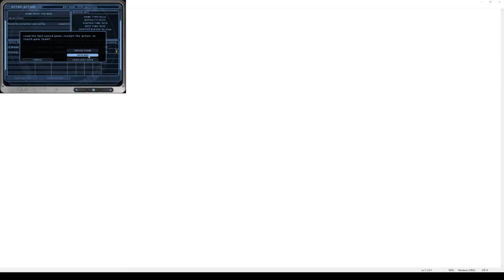\|/JP | Ghost Recon | Recon 31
Sun Frontier
GR01
Elite difficulty
Well, this map isn't quite right.